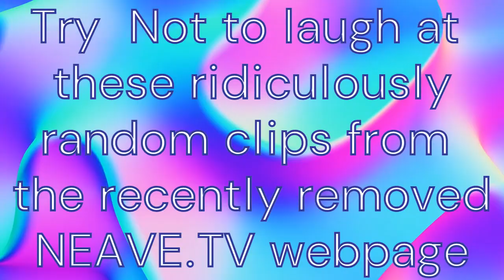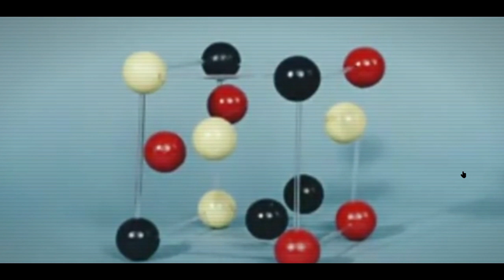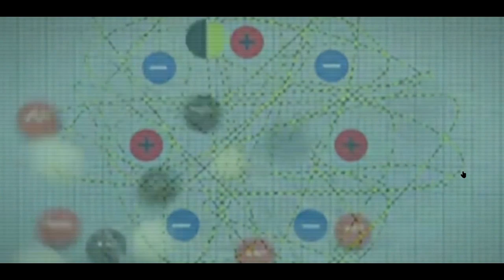15 Minutes of pure insanity - YLYL | Neave.tv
which are now removed. these are supposed to be very random and funny